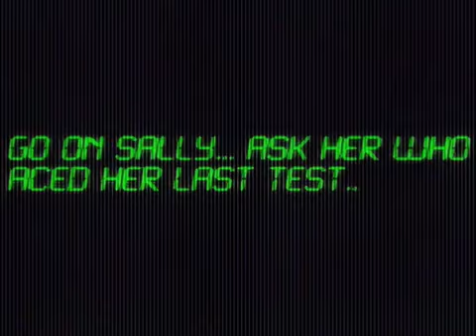11 RAINBOW MUSIC ESAS FUERON SUS PALABRAS